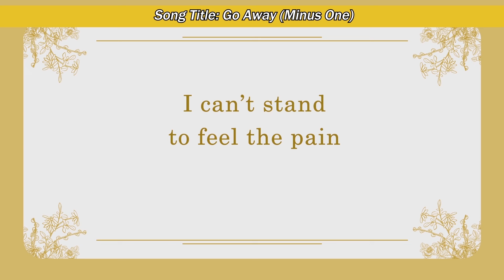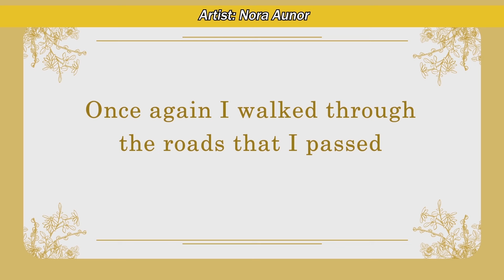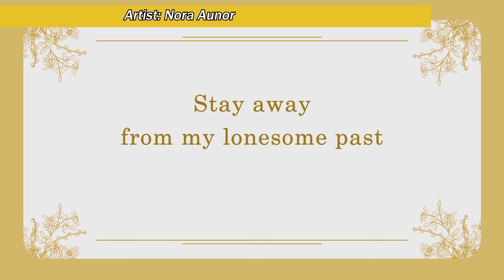GO AWAY - Nora Aunor (Minus One) OPM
Song Title:  Go Away
Composer:  Danny Subido
Recording Artist:  NORA AUNOR

Lyrics:

Go away go away
Stay away from my lonesome past
I can’t stand to feel the pain

My thoughts have found me searching in the dark
I wonder how long it will last
Couldn’t wait this much for a thousand nights
A thousand times I will die

The music I hear can’t give me delight
Once again I walked through the roads that I passed
Will I pass that road a thousandth night?
For a thousand times I will die